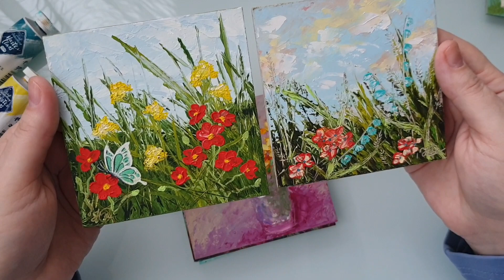Распродажа. Все работы по 300руб. Каталог миниатюр.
Всем привет. Я художник Юлия Илларионова.

В этом видео покажу вам миниатюры которые вошли в каталог.

Ссылка на каталог ВСЕ ПО 300руб.

Ссылка на каталог ВСЕ ПО 500руб.

Хотите сказать мне спасибо и угостить кофе или шоколадом переходите по ссылке

Ссылка на платформу где можно посмотреть мои работы по графическому дизайну